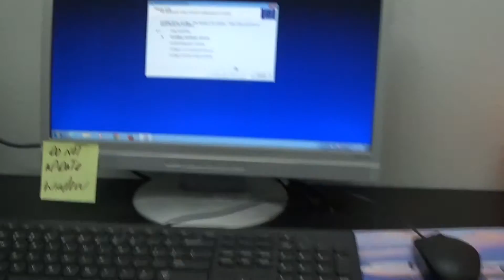Getting a GTX 980 and doing work stuff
This original thing was titled day un a life so thats what it is.

Channels that are mentioned:
Chris dude:
Cell Processing: